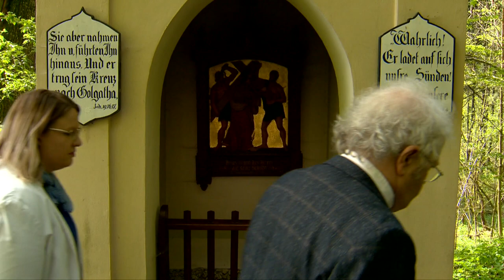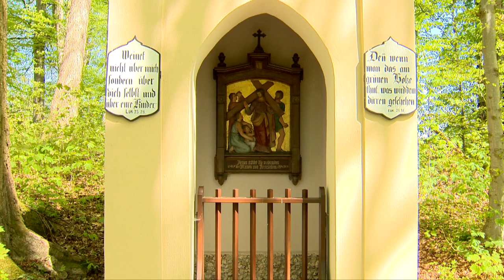Kreuzweg auf dem Kalvarienberg bei Kloster Wettenhausen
Herzlich Willkommen zum Kreuzweg auf dem Kalvarienberg. Pfr. Johannes Rauch, Diakon Andreas Martin und Christina Ringer vom Bayerischen Pilgerbüro laden sie ein gemeinsam den Kreuzweg mitzubeten.